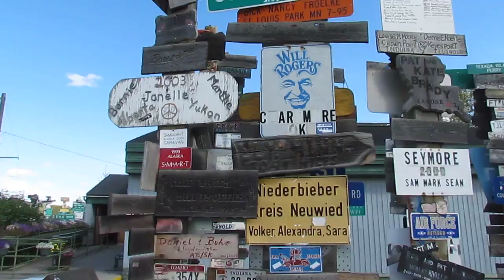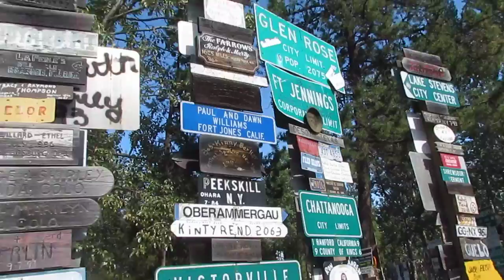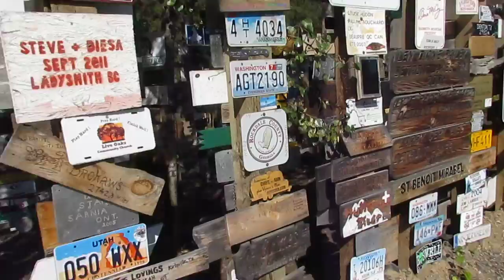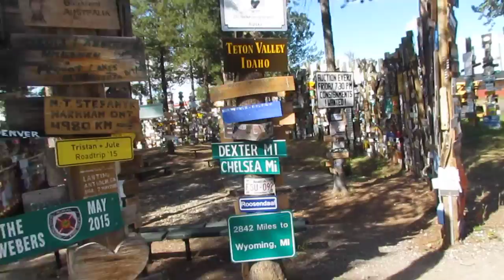The cool Watson Lake sign forest!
Started during the building of the Alcan hwy during the early 40s, 70k+ signs now are in this park in the Yukon, Canada!